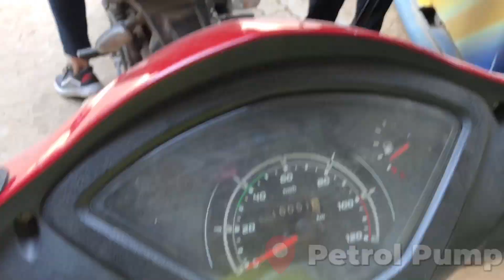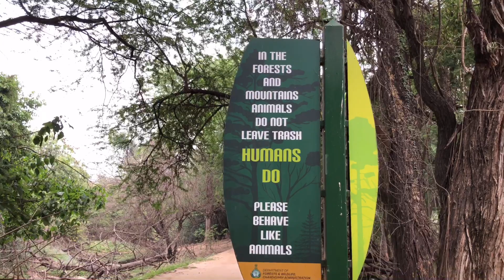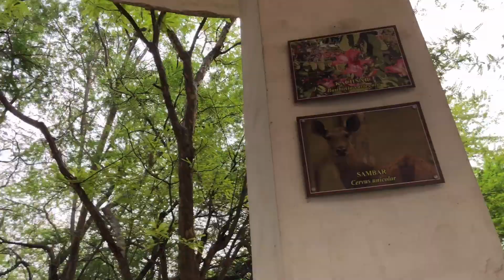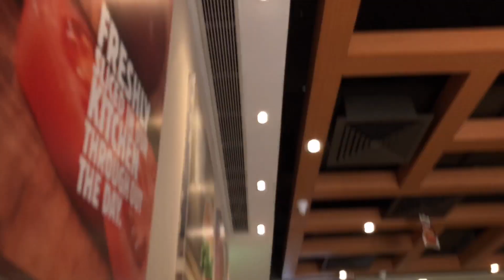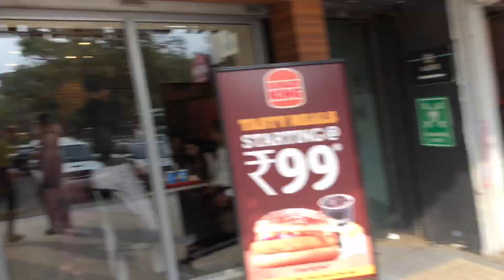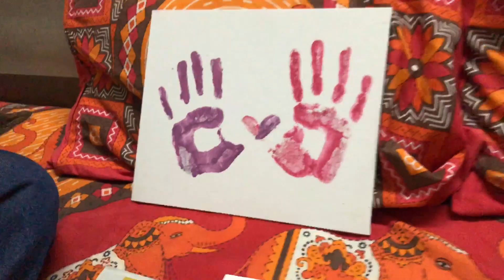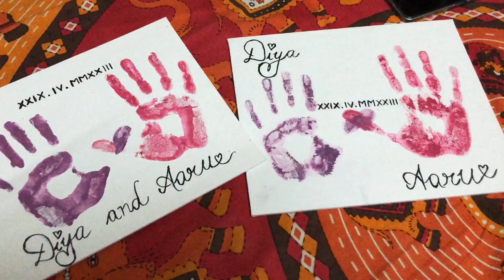Episode-6 A day out with my friend !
We’ve known each other for 5 years now and nothing changed between us since the start and that’s the special kind of thing to have . So we had a lot of fun and we printed our hands together which was totally her idea . Since this was her first sleepover and I love to capture everyone’s first timess , I couldn’t resist sharing her special moment here .